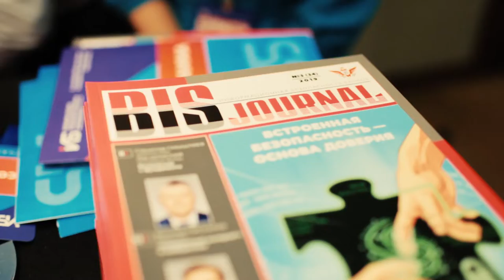Осенняя сессия Уральского форума — 5 сентября 2019 г. | BIS TV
В Москве 5 сентября прошла конференция по самым актуальным темам ИБ финансовой сферы. А продолжится обсуждение — в феврале 2020 года на XII Уральском форуме!

Осенняя сессия Уральского форума — это однодневная конференция, на которой обсуждаются наиболее важные в настоящий момент темы ИБ финансовой сферы. Продолжая традиции Уральского форума, мероприятие привлекает ведущих специалистов ИБ, экспертов и представителей регулятора и становится площадкой для открытого обсуждения наиболее важных вопросов отрасли.
Ключевое мероприятие Банка России в области ИБ — XII Уральский форум «Информационная безопасность финансовой сферы» пройдёт с 17 по 21 февраля 2020 года на традиционном месте, в ДЦ «Юбилейный» (Республика Башкортостан). Регистрация на мероприятие скоро откроется!

Участниками Осенней сессии стали более 300 специалистов — эксперты и сотрудники подразделений ИБ в российских банках, представители Банка России, а также ведущих компаний, поставляющих решения и сервисы для обеспечения ИБ в организациях финансовой сферы.

Среди тем обсуждения:
• Информационная безопасность Единой биометрической системы
• Оценка соответствия кредитных и некредитных финансовых организаций требованиям Банка России по 683-П и 684-П. Разъяснение применения методики ГОСТ 57580.2 при проведении аудита ИБ
• Реализация требований по защите каналов с использованием отечественных средств криптографической защиты
• Практика борьбы с социальной инженерией в финансовом секторе